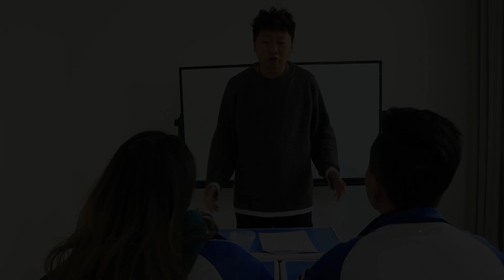【懂爺視頻】師生挑戰無表情喝白醋，沒想最後只有老師完成，真逗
Our skits are intended to provide entertainment to our viewers and are in full compliance with the platform’s usage policy. 學生挑戰無表情喝白醋，成功者可免寫一個月作業，竟然沒有一個學生挑戰成功？